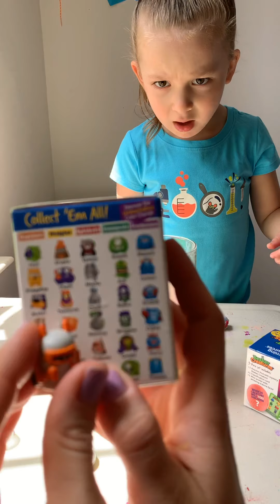LEARNING RESOURCES- BEAKER CREATURES- TOY UNBOXING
💚Learning Resources💚
One of our FAVORITE companies for engaging fun toys to promote learning and educational skills at home is @learningresources 🖍🌈🧩💡🧪🔬📚🔡
💚Briella had so much fun with this early science sensory experience from Learning Resources called the Beaker Creatures Reactor Pods for ages 5+. There are more than 60 crazy Beaker Creatures to collect and discover in 3 different series!! Simply drop your Reactor Pod into the water to trigger the bubbling reaction and soon meet your mysterious Beaker Creatures! Each Beaker Creatures Reactor Pod comes in a blind box that includes: 1 Beaker Creature in Reactor Pod, 1 classification card to help identify your new find, and 1 mini-poster filled with science trivia. What Beaker Creatures will you discover? 👾👽🦎🦖 🧪

Like our videos? Be sure to give this video a LIKE 💚